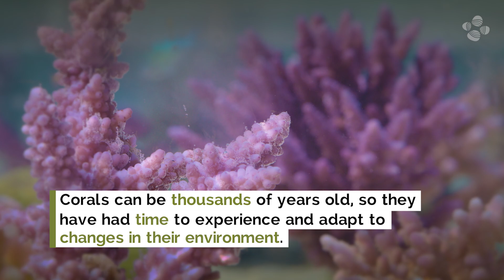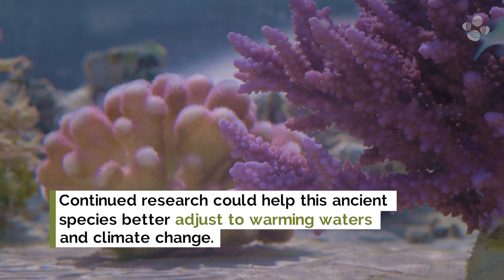KAUST Research: Corals pass on more than genes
Marine scientists at KAUST are studying the way corals respond to changing oceanic conditions. Findings show that corals can learn from their experiences, adapt, and then pass this information on to their offspring. These adaptations occur gradually over time. With ocean temperatures rising due to climate change, the scientists wondered: Could corals learn to adjust more quickly? By growing corals in elevated temperature environments, they hope to cultivate resilient traits that could help future generations of coral to survive.